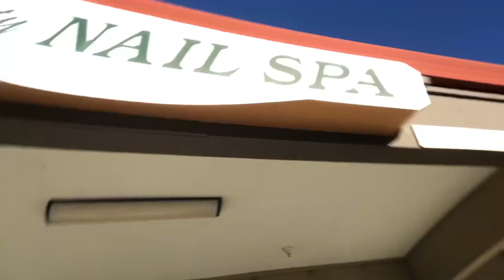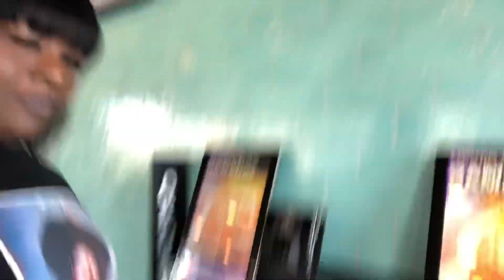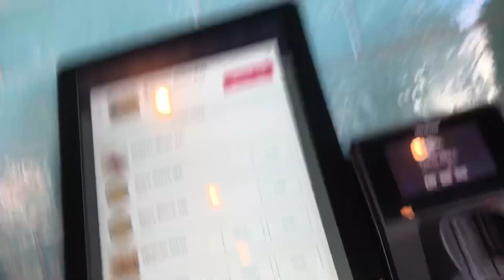*New* Taco Bell wingz&location /mini nail vlog *must see* eating food @TacoBell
In this video I will be getting my nails and eyebrows done also trying the new taco bell wingz in the beginning of the video I was attacked by a bee don’t laugh